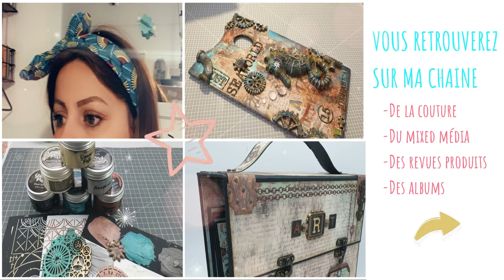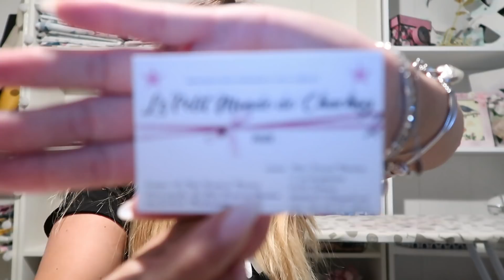VLOG SCRAPBOOKING-COUTURE: GROS CHANGEMENT, je vous en dit plus...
[ DÉROULE MOI ]

Je me présente  je m'appelle Charlène, j'ai 31 ans.
 Je suis une maman avec  4 enfants ,mais avec une grande passion LE SCRAPBOOKING, qui a  pris une grande place dans ma vie depuis 8 ans  ,et qui aujourd'hui m'apporte énormément de partage avec vous .
Sur ma chaîne, je vais vous partager des hauls,des astuces rangements, des tutos albums ,des tutos mix média, des blablas ,des vlogs ,des vidéos partenaire horizon créatif et pleins d'autres vidéos bien sur en rapports avec le loisirs créatif

🤩Si vous avez aimé cette vidéo, n'hésitez pas à  vous abonner et à laisser un 👍et un petit commentaire 🤩auquel je répondrai avec plaisir et surtout n'oubliez pas de cliquer sur la petite 🔔  pour recevoir toutes les notifications à  chaque vidéo 🤩

 Je filme avec l'appareil Canon 800 D : Amazon

- Également mon téléphone portable Samsung

-J'enregistre et je monte mes vidéos sur filmora :

- Je fais mes montages photos sur l'application photo studio sur téléphone dans  play store

- Je me sers d'un micro viewflex : Amazon

-Mes éclairages sont de la marque neewer :Amazon

-Mes autres eclairages excelvan : Amazon

et sans oublier mes boutiques favorites :
La boutique scrapbooking boutique(chipboard):

🥰-La boutique scrapnewage (chipboard)